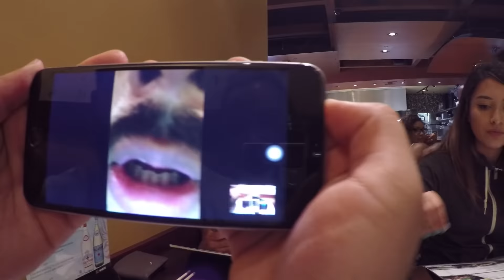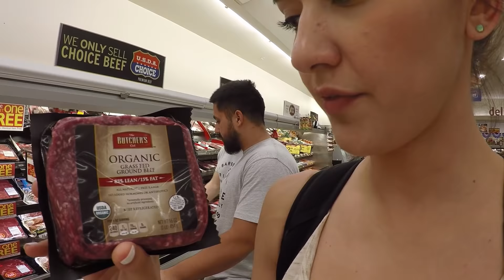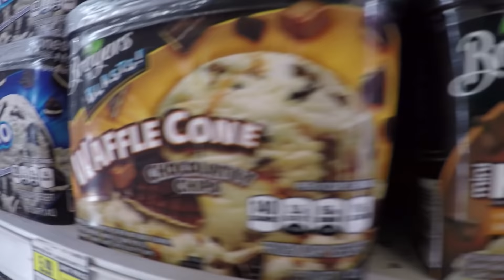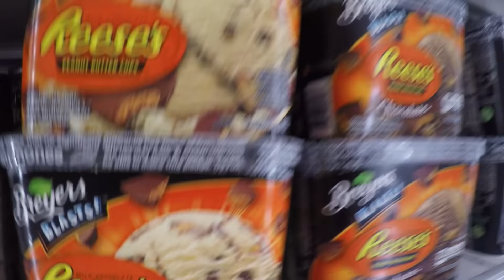Guys With A Big Penis